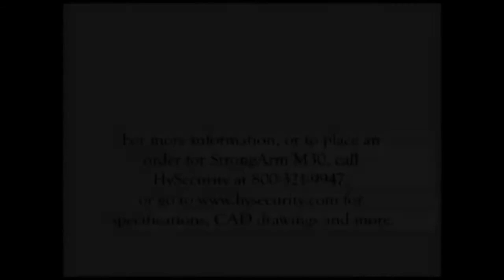HySecurity StrongArm M30™ Anti ram crash barrier short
This gate operator is a CRASH CERTIFIED (Anti-Ram crash barrier arm operator) barrier arm that provides ultimate hardened security with unmatched user safety for the demanding reliability requirements of industrial, government and military uses.

 • Crash certified to ASTM F2656-07 M30, P1
 • Penetrated less than 1 meter
 • Fast arm speed; (6 to 8 seconds*) reduces traffic backup by minimizing gate open time
 • Dual arm design prevents 15,000 lb. (6.8 metric tons) truck or small passenger vehicle from breaching the security perimeter
 • Hydraulics & controls securely housed in pivot post

The M30 includes:
 • Entrapment shield
 • Monitored photo eye
 • Bright LED arm lighting
 • Passenger vehicle arm
 • Traffic signal
 • Key locked pivot post covers

Standard Benefits
 • Highly visible LED lighting protects against accidental impact
 • Dual arm design for safety and security
 • Full 90 degree opening prevents tall vehicles from clipping arm
 • Monitored photo eye stops arm when obstructed for enhanced safety
 • Emergency Fast Close - 5 to 7 seconds depending on arm length
 • Hand pump for manual operation
 • Integrated encoder produces smooth easy on hardware, arm movement
 • NEMA 3R all-weather enclosure with hot dip galvanized anti-corrosion finish
 • Arm securely locks hydraulically

Optional Benefits
 • Intelligent HY-5A vehicle detectors (plug-in)
 • Biodegradable, non-toxic fluid
 • Main and remote operator panels
 • Mag lock for additional security
 • Custom color paint
 • Secondary traffic light for two-way traffic
 • Uninterruptible Power Supply (UPS) TBA

FIND OUT MORE on HySecurity Smart Touch Controller and System Design Support.

Typical Sites M30s are installed at
 • Military, Embassy
 • Airport
 • Corrections
 • Petrochemical
 • Hydroelectric
 • Port
 • Law Enforcement
 • Nuclear Power